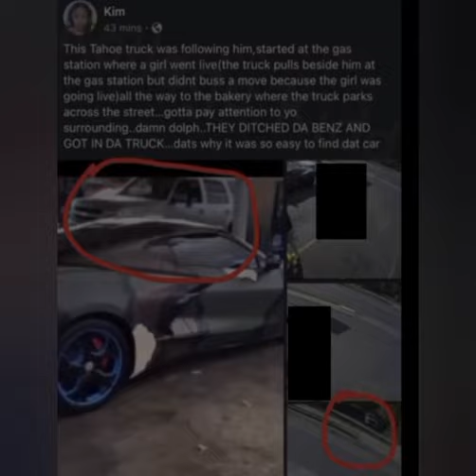CHECKMATE: Standing On Paper Route Business [Part 4..Makeda's Homemade Cookie Shop]